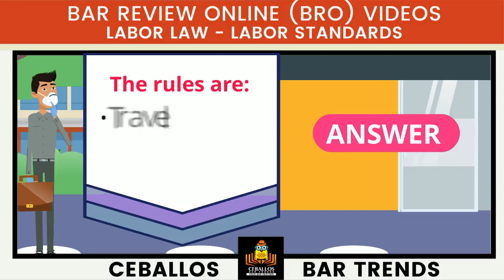Tin- BZN_LBR_2021_P15_Q5